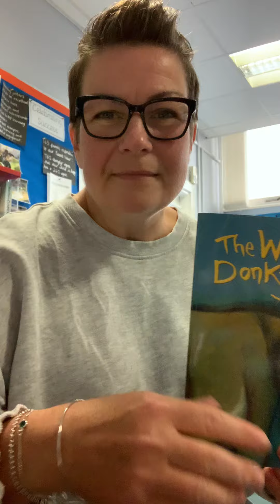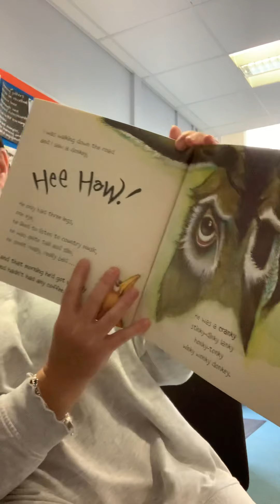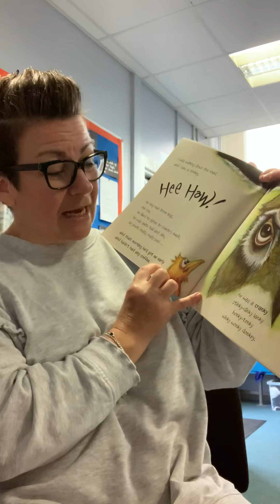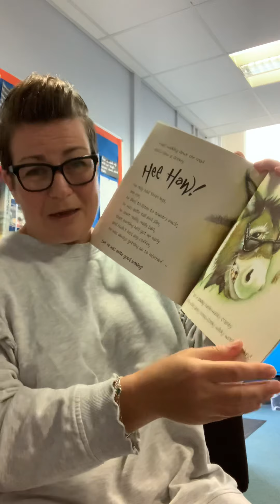The wonky donkey